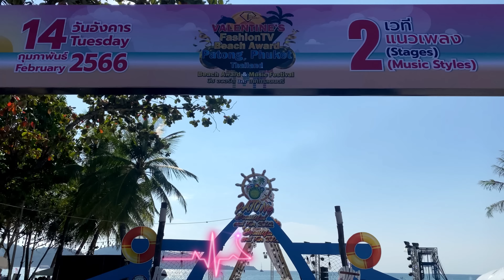【4K 】Patong Beach Phuket 2023 Walking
Welcome to Patong Beach, one of the most beautiful beaches in Phuket, Thailand. Join me on a walk along this magnificent stretch of white sandy beach, as we take in the sights and sounds of this tropical paradise.
As we start our walk, you can feel the soft sand beneath your feet and hear the soothing sound of the waves lapping against the shore. The turquoise blue water of the Andaman Sea stretches out to the horizon, and the sun is shining down on us, creating a perfect day for a beach walk.

This  walking tour was filmed February 14, 2023 starting at 4:00 P.M.

💎 Experience Luxury living at its finest in this stunning Villa in Phuket.

Want to explore Thailand at a great price? Plan your dream trip now!

🌐 The official website of Walk Rabbit Walk, , is a resource for travelers. It has information and useful links for planning and making the most of your trip!

All video is original and personally recorded by Walk Rabbit Walk